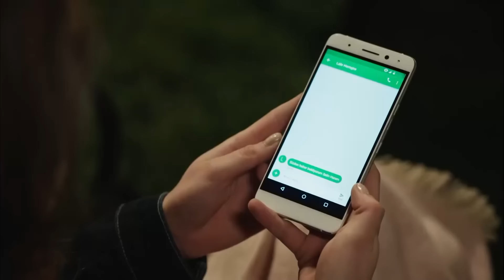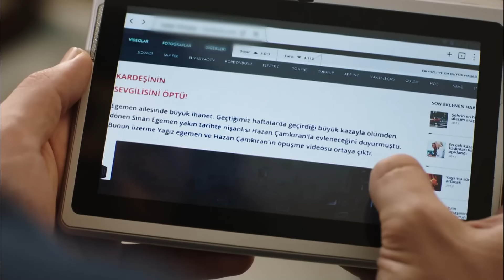Госпожа Фазилет и её дочери 142 Серия (Русская озвучка)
(Русская озвучка)

В ролях:
Фазилет Чамкыран: Назан Кесаль
Хазан Чамкыран: Дениз Байсал
Эдже Чамкыран: Афра Сарачоглу
Хазым Эгемен: Махир Гюнширай
Гюзиде Эгемен: Гюльсен Тунджер
Ягыз Эгемен: Чаглар Эртугрул
Синан Эгемен: Альп Навруз
Гёкхан Эгемен: Толга Гюлеч
Ясемин Эгемен: Хазал Тюресан
Селин Эгемен: Эджем Балтаджи